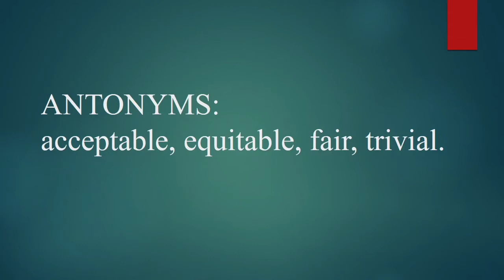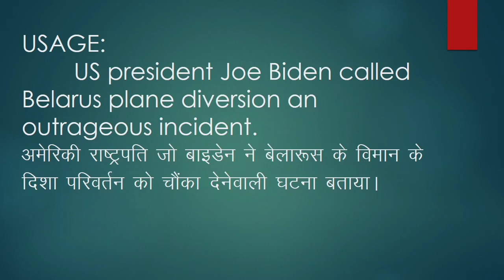word of the day - ( OUTRAGEOUS) video- 27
word of the day : OUTRAGEOUS
MEANING: shockingly bad or excessive.